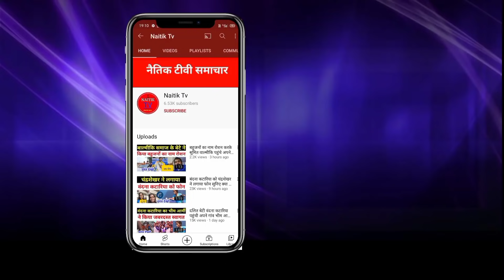दलित पत्रकार वेद प्रकाश की मनुवादी लोगों ने की पिटाई।ved prakash।the activist।news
cover topic:–

1.the activist
2.ved prakash
3.the activist news
4.dalit patrakar
5.bahujan news
6.bhim army news
7.chandrashekhar ravan
8.naitik tv
9.mayabati
10.dr.babasahab ambedkar

(#) Hagetage